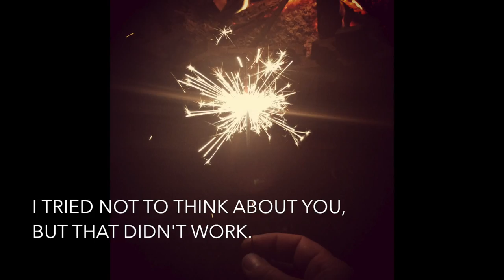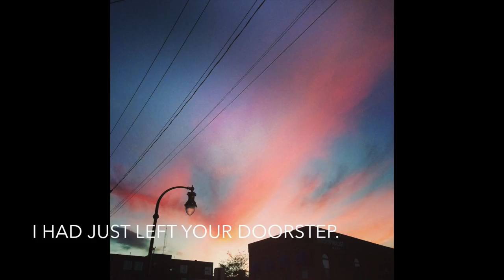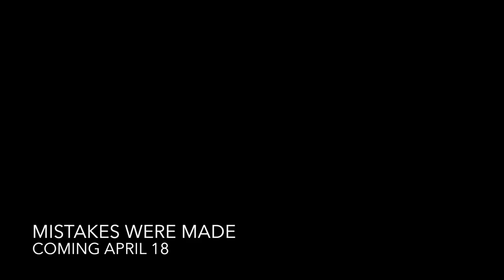Spencer Albee // Mistakes Were Made // Album Trailer // "Something Something Broken Heart"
"Something Something Broken Heart" from the full length album 'Mistakes Were Made' available on Record Store Day (April 18, 2015).